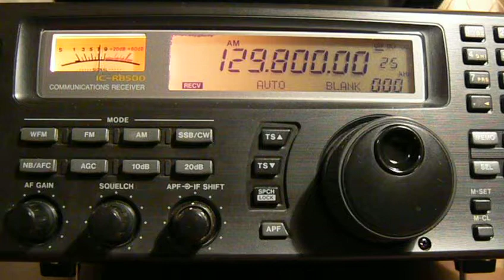129.800khz,Moscow - the Approach 8 (East) of 1200-3600 m.